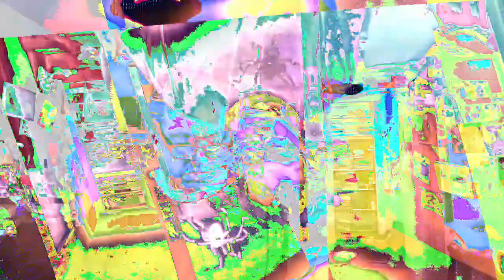[EPILEPSY WARNING] Movie 23 01 25 22h05m30s